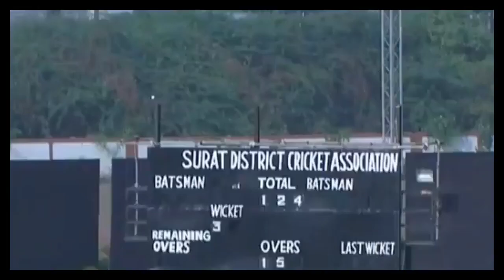Rahul Tripathi :: The Emerging and Next Rahul Dravid 👍👍👍